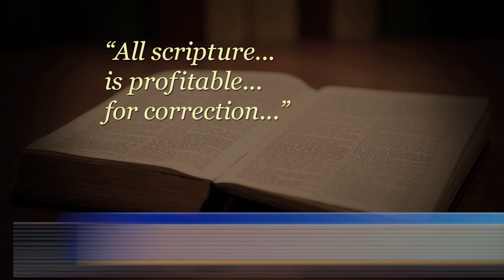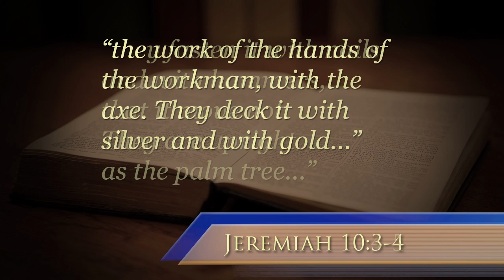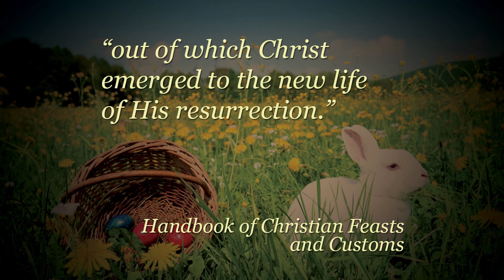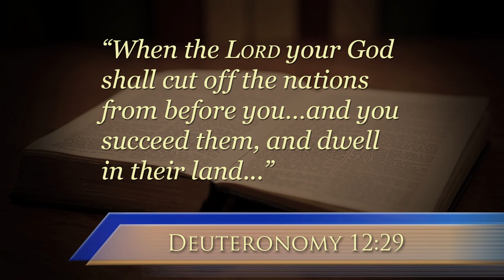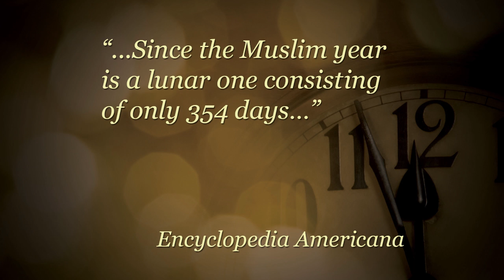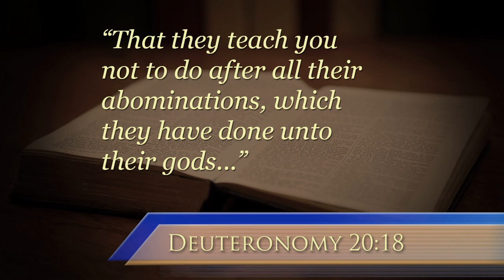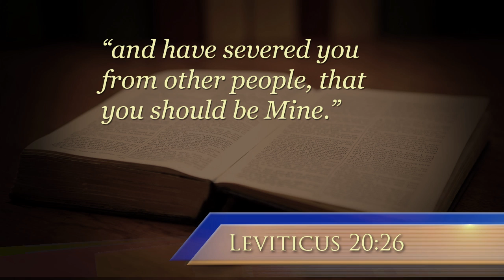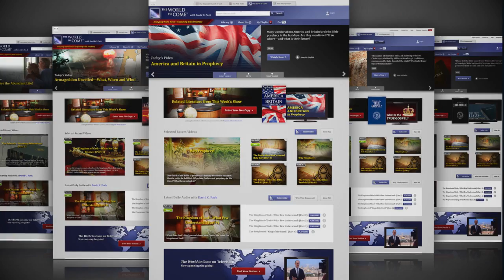The Truth About Christmas—and Other Popular Holidays!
Hundreds of millions around the world eagerly look forward to celebrating Christmas, Easter and other popular holidays. What are the origins of these cherished traditions? You will be surprised at what the Bible has to say.